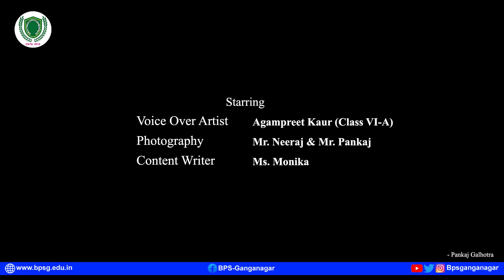Morning Assembly of Class VI-A (02-10-2024) | BPSG